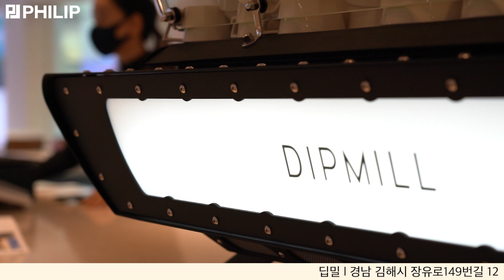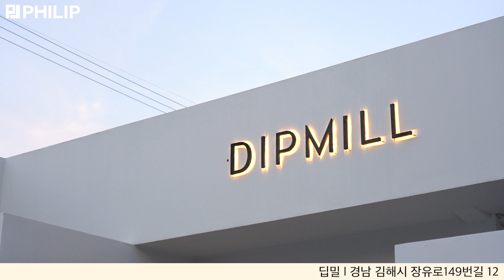김해 가볼만한곳, 부산근교 카페 추천 장유 딥밀(DIPMILL) | 플랜테리어, 카페인테리어, 상가인테리어, 카페창업, 매장 홍보영상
필립 인테리어입니다!
오늘은 김해 장유의 신상카페 인 딥밀을 소개하려고 합니다!
감성적인 포토존과 노을이 예쁜곳으로 유명한 곳이라고 하는데요
커피와 디저트까지 맛있는 감성 가득한 곳
한 번 구경라러 가보실까요?

★ 카카오톡 @필립인테리어